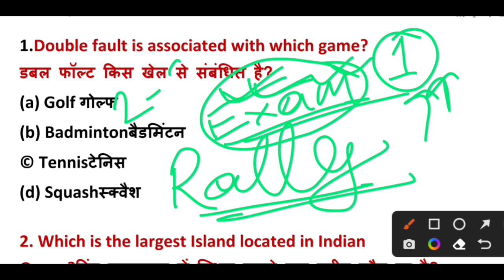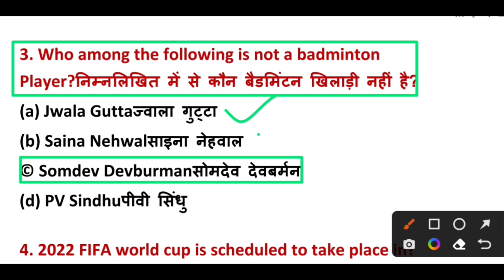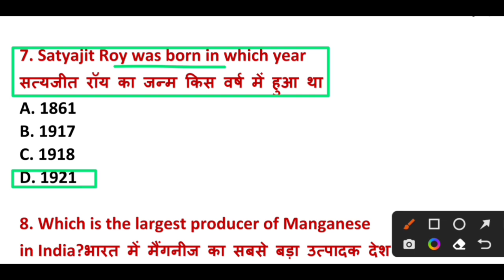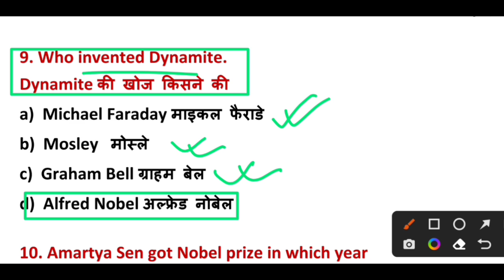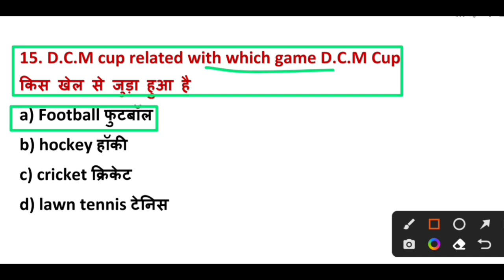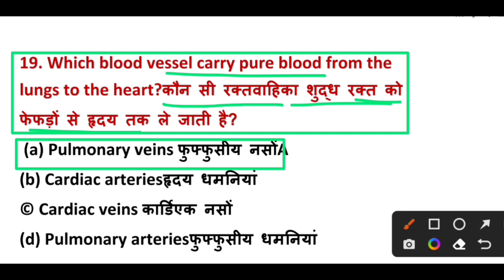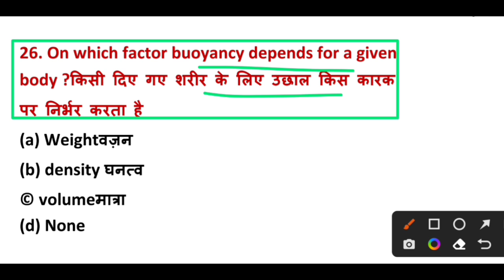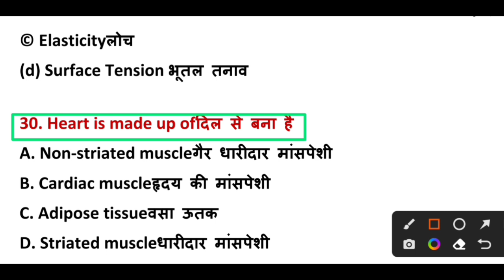OPEN RALLY DATE?? || EXAM DATE?? /एग्जाम कब होगा?/ARMY GD IMPORTANT 30 QUESTION 2022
Army gk 2021,Army gd gk ka paper 2021,Army gd original questions paper 2020,Army gd original paper, Army gd live class, Army gd gk paper,

Army studio
Indian army studio
Indianarmystudio